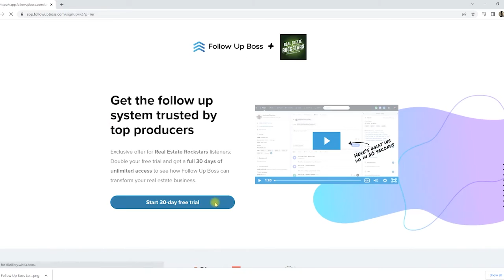1080: Fun Ways to Win New Real Estate Business With Jen Martel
Drumming up new business doesn’t have to be boring! On today’s podcast with Jen Martel, we talk about fun ways to brand your business and win new real estate clients. In addition to discussing fun, low-cost ways to create branding materials, Stephanie and Jen share some of the exciting events they’ve hosted to generate real estate leads. Tune in for that, tips on social media marketing, and more!